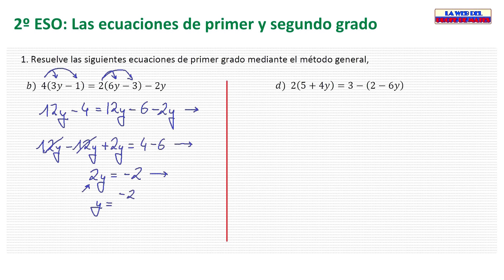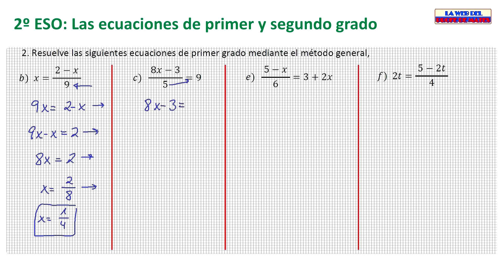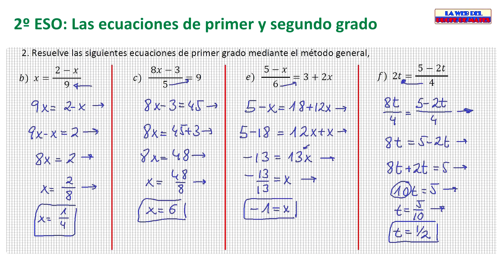2º ESO. Resolvemos seis ecuaciones polinómicas de primer grado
En este vídeo resolvemos seis ecuaciones de primer grado en las que, en dos de ellas, hay paréntesis, y en las otras cuatro aparece un denominador en uno de los miembros de la igualdad.
Visita La Web del Profe de Mates
donde están todos los vídeos del canal y muchas más cosas sobre matemáticas